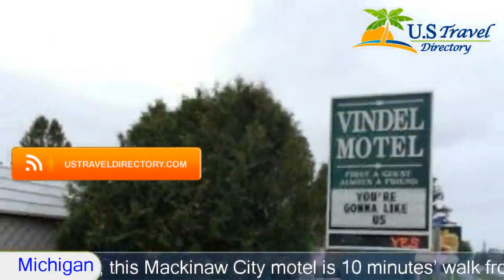Vindel Motel - Mackinaw City 2 Stars Hotel in Mackinaw City ,Michigan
Vindel Motel - Mackinaw City 2 Stars Hotel in Mackinaw City ,Michigan Within US Travel Directory Conveniently located off Interstate 75, this Mackinaw City motel is 10 minutes’ walk from the Mackinaw City Bridge and Lighthouse.
  An outdoor pool is provided on site, as well as free WiFi access.
A flat-screen cable TV and a seating area are included in every room at Vindel Motel – Mackinaw City.
 Complete with a microwave, the rooms are also equipped with a refrigerator.
  A hairdryer and ironing facilities are also offered.
Free transfer service to the casino and ferries is provided at Mackinaw City Vindel Motel.
  Along with an outdoor picnic area, the property features free parking.
Ferries to Mackinac Island are less than 2 km away.
  Pellston Regional Airport can be reached in 20 minutes’ drive.

Vindel Motel - Mackinaw City - Mackinaw City Hotels, Michigan
Location in : 223 West Central Avenue, MI 49701, Mackinaw City, Michigan